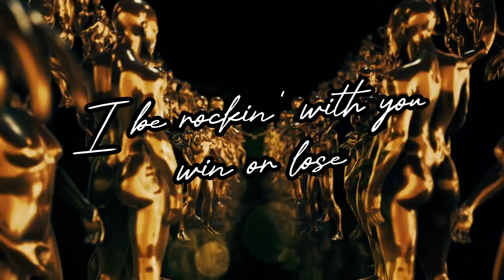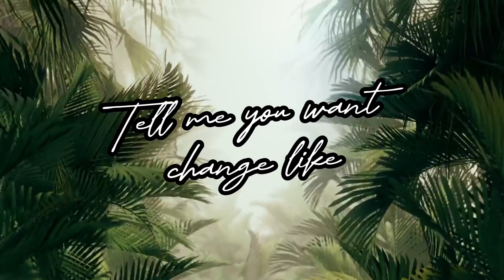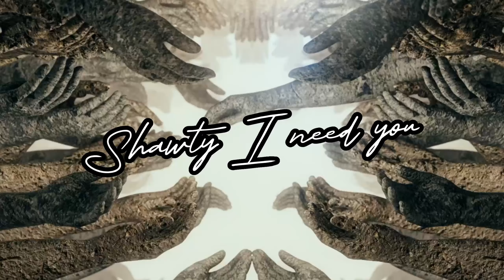FRIDAYY ft. Chris Brown - Don't give it Away (Lyric Video)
Don't Give It Away Fridayy ft. Chris Brown

Graphics by
@King Festus

fridayy
don't give it away chris brown